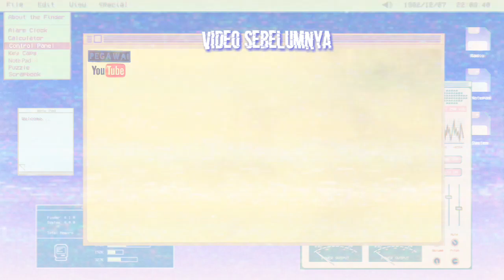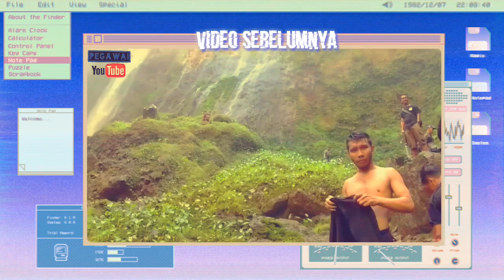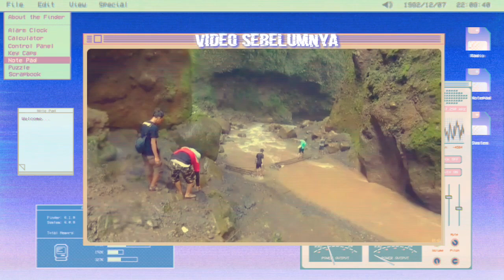Road To Goa Tetes Via Tumpak Sewu || Lumajang Eksotik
Hijau, segar, alami, wisata alam goa tetes bisa kita tempuh langsung lewat tumpak sewu, begitu juga sebaliknya.